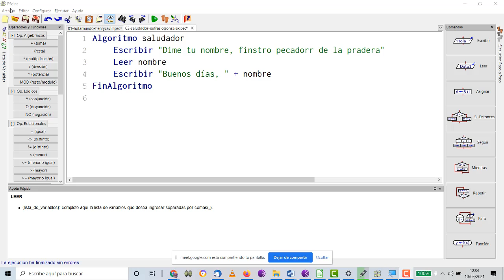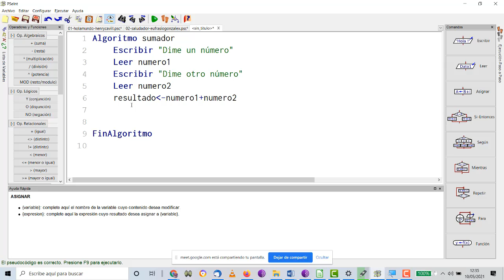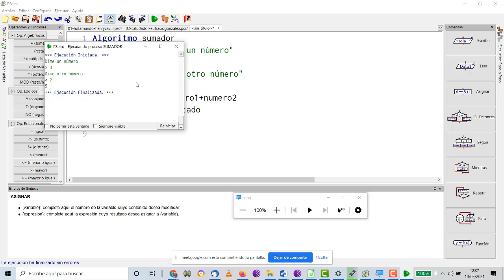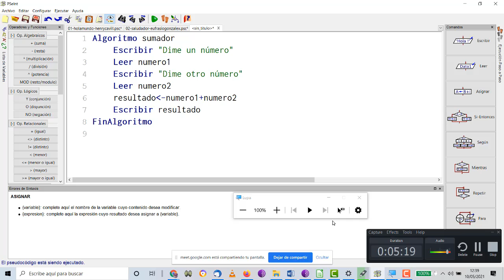Sumador en PSEINT Programación TIC ESO Bachillerato IES Monterroso